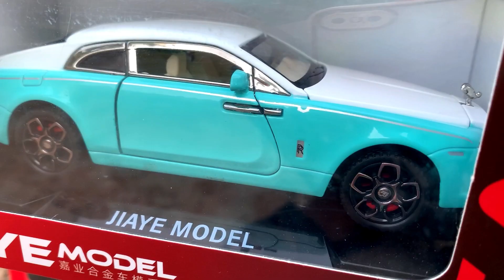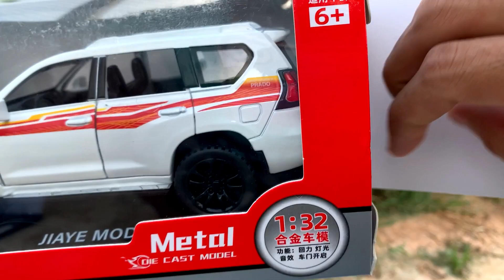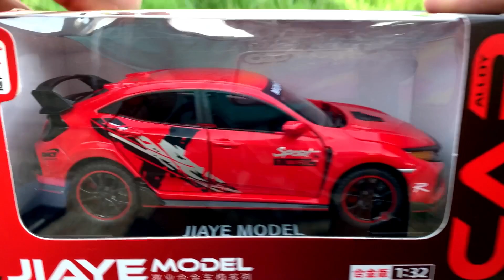Unboxing Welly Cars 1:24 Model Car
rolls royce wraith, mercedes benz s class, porsche cayenne
toyota land cruiser, porsche 911, camaro ss